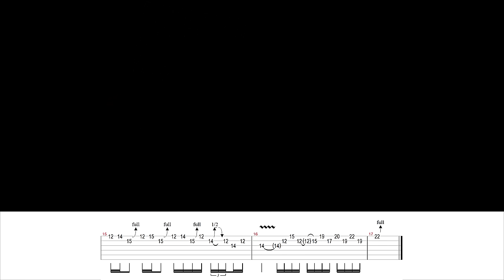Solo Of The Week: 6 Pantera - Cowboys From Hell with tabs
Pantera - Cowboys From Hell
The guitar solo from Pantera's title track to their 1990 album: Cowboys From Hell.
By David Escobar.

Album: Cowboys From Hell (1990)
Originally played by Dimebag Darrell
Guitar Solo Cover by David Escobar

Solo Of The Week: 6 Pantera - Cowboys From Hell

Wanna learn this and all the other guitar solos note for note?